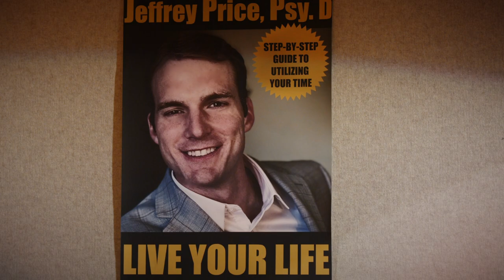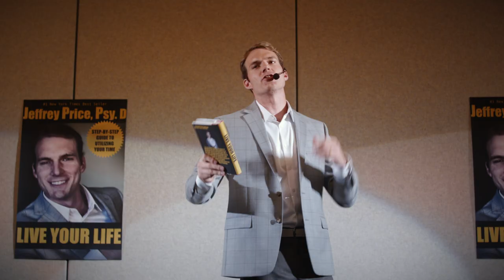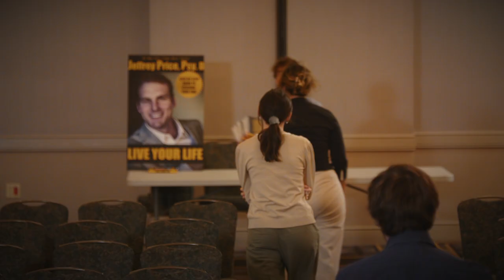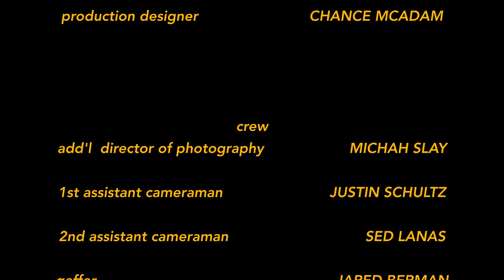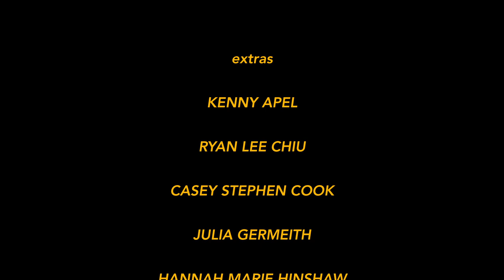LIVE YOUR LIFE: Take Advantage of Every Second w/ Jeffrey Price, Psy.D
An exclusive look at the seminar series "LIVE YOUR LIFE: Take Advantage of Every Second." Life coach Dr. Jeffrey Price shares his expert technique in time management to ensure you have UNLIMITED TIME to achieve your GOALS.

CREDITS:

directed by CHANCE MCADAM
written by CHANCE MCADAM
co-writers - JAMES GAGE,  LIAM PENN
director of photography - CHARLES SCHNER
edited by MAXIMILIEN BLANC

cast
Dr. Jeffrey Price - CHANCE MCADAM
Quint - HART THETFORD
John - JAMES GAGE
Derek - AMOGH KARWAR
Hannah - CELINE BIANCARDI
Claire - LEEAN GUTIERREZ FLUTER
Jim - TYLER  ARCENEAUX
Sally - ISABELLA ERSOZ
Hope - CHANTAL BIANCARDI
Yousef - ROBEL CISCO TAYLOR
Mike - THEODORE MARK MARTINEZ

1st assistant director - CURTIS K CASE
2nd assistant director - JAMES GAGE
associate producers - CHANTAL BIANCARDI, JAMES GAGE, LIAM PENN
unit production manager - LIAM PENN
casting director - CHANTAL BIANCARDI
production designer - CHANCE MCADAM

crew
add'l  director of photography - MICHAH SLAY
1st assistant cameraman - JUSTIN SCHULTZ
2nd assistant cameraman - SED LANAS
gaffer - JARED BERMAN
electric - DALLAS HUNTER
key grip - CJ COLACE
sound recordist - KEN PRIES

colorist - RYAN HAZELWOOD
sound design - DANIEL KNIGHT
on-set photographer - ROBERT LIST

TAVROS PRODUCTIONS, LLC